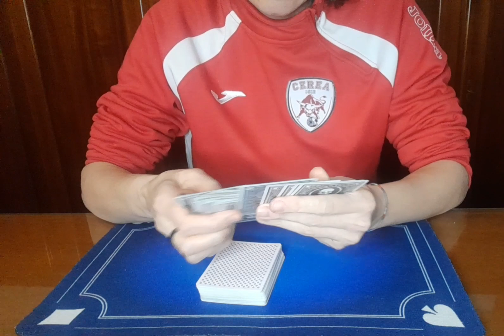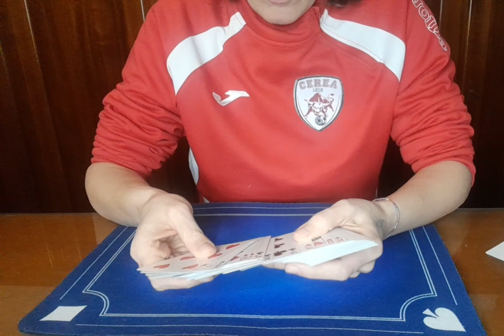TUTORIAL "altra magia matematica"